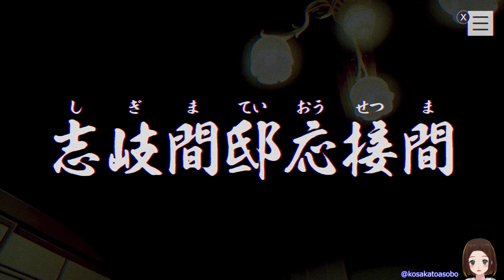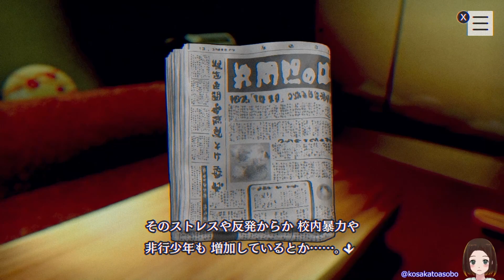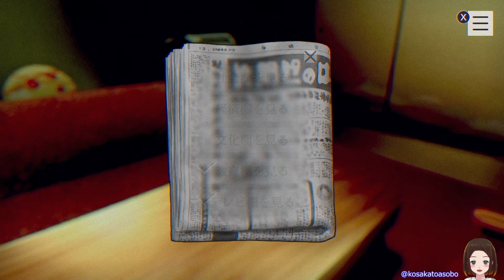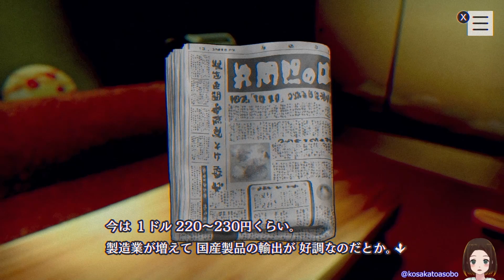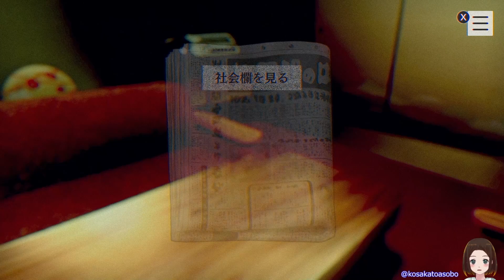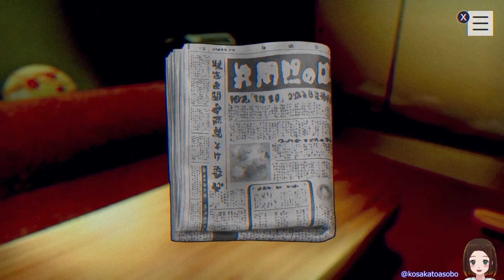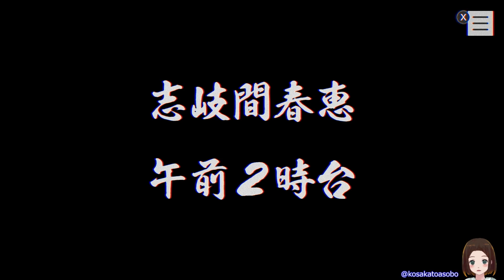#10 そのうち 何人もの人が 悪い人に 攫われて…📚【ホラーミステリーADV】『パラノマサイト FILE 23 本所七不思議』 初見＆朗読PLAY🔏シナリオ選択：志岐間春恵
スクウェア・エニックスの本格派ホラーアドベンチャー、「パラノマサイト FILE 23 本所七不思議」を初見＆朗読PLAYしていきます(*´▽｀*)

　　💍PSID：kosakatoasobo
　　💍Discode：こさか#0686

😊主「こさかる」について😊

●パラノマサイト FILE 23 本所七不思議